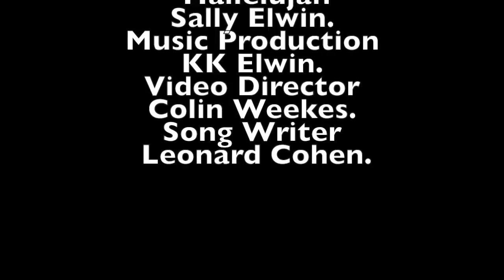Sally Elwin : 'Hallelujah'.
Singer Sally Elwin
Music K.K Elwin
Director Colin Weekes
Writer Leonard Cohen